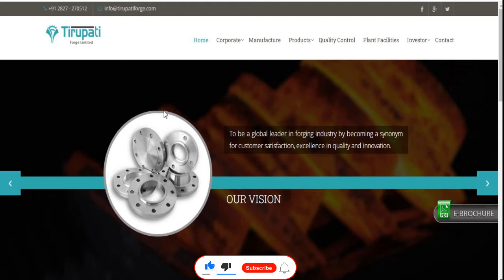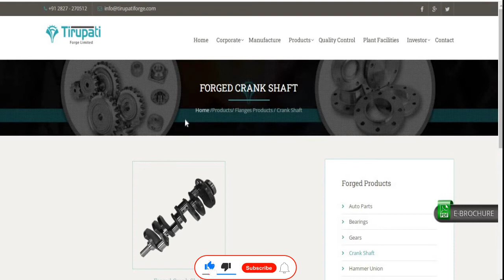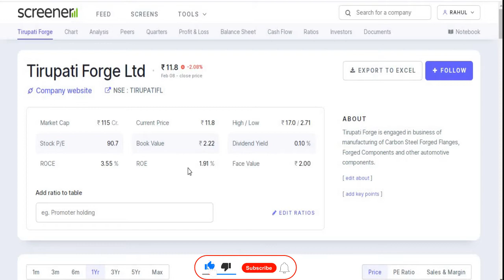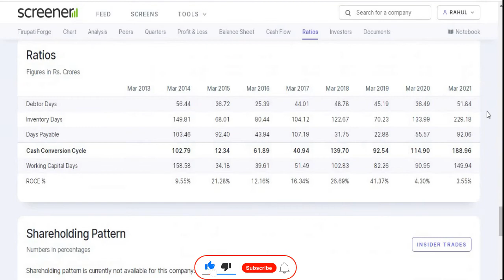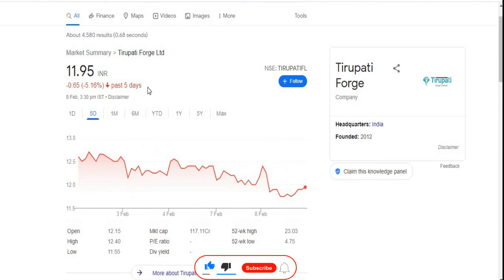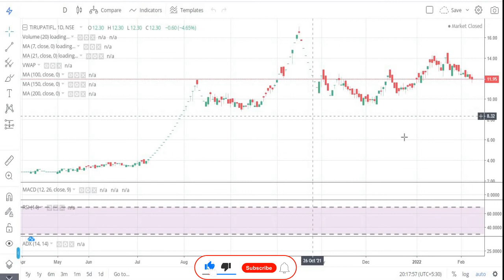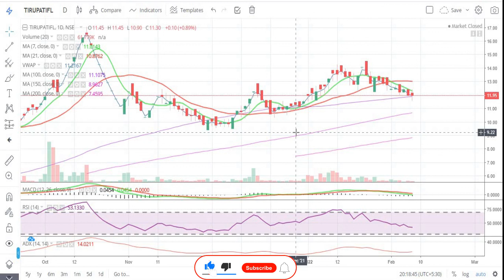Tirupati Forge Ltd || Quarter 3 Result 2022 Review || Latest Target || Metal || Multibaggar Share